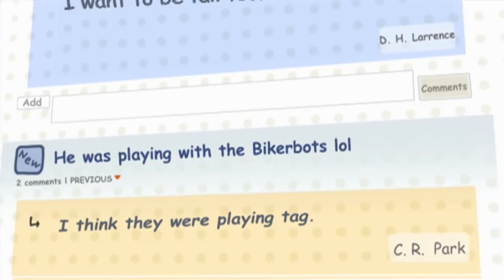Tails and Tailpipes | TOBOT English | Full Episode | Kids Cartoon